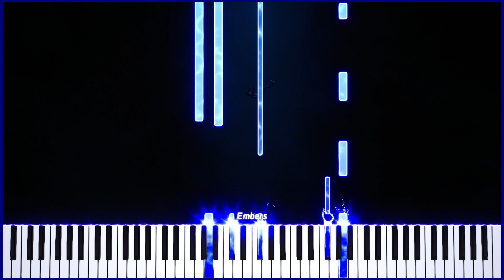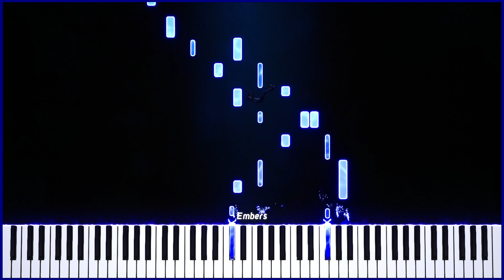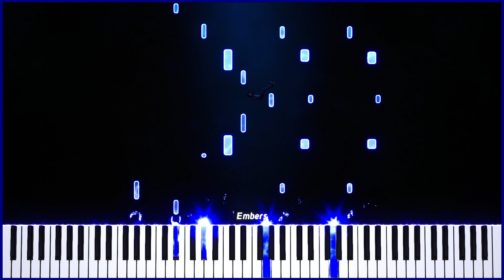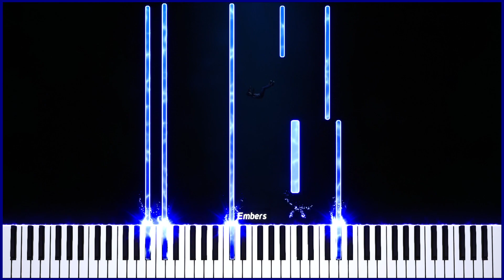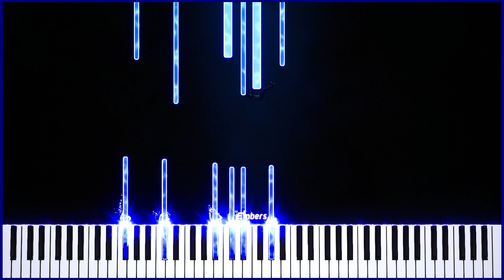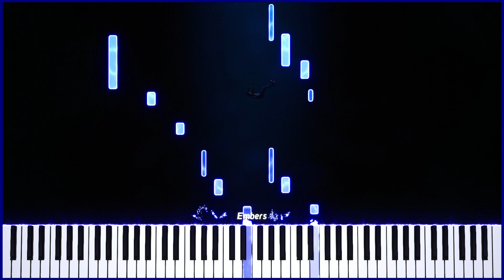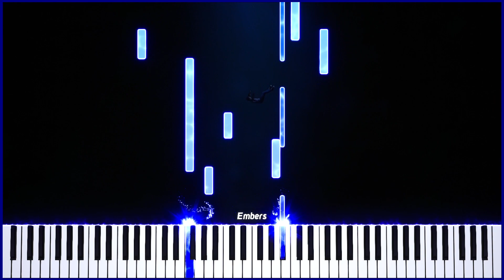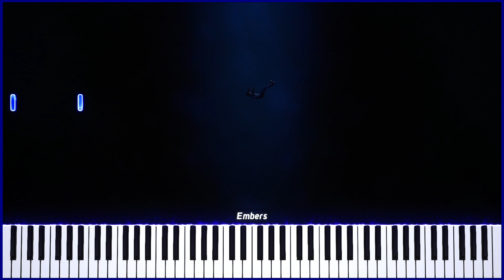Smoll Fall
Hellow, just had a small improvisation stream, shorter but hope you still enjoy it x3